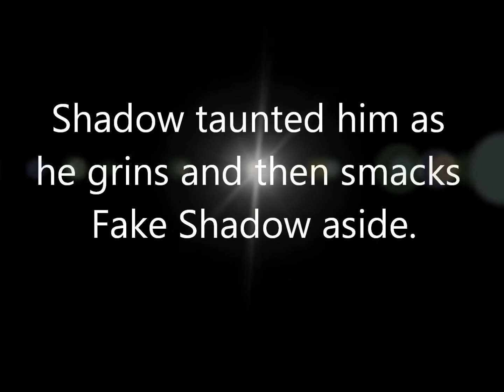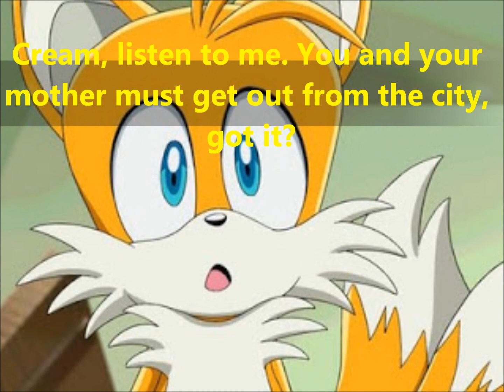SEQUEL: Agent G.U.N SonAmy part 83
Sequel to "Agent G.U.N Amy Rose," Sonic has joined the G.U.N and became an agent along with Amy, his girlfriend. These two love couple are in for some action!